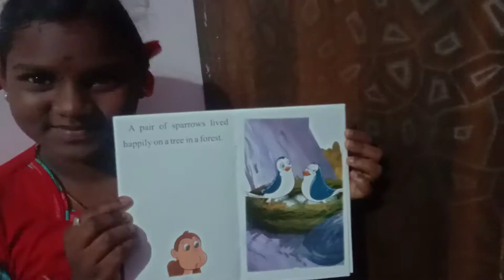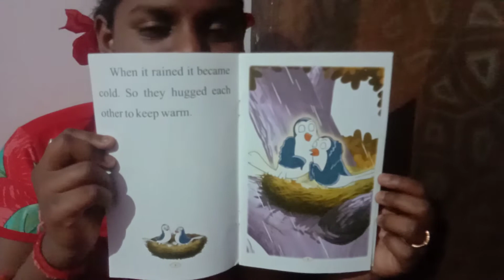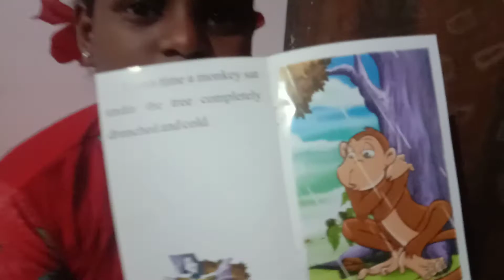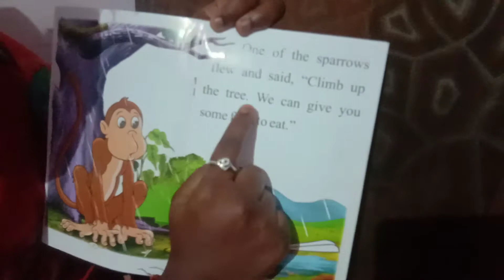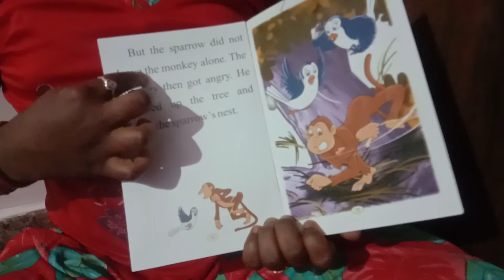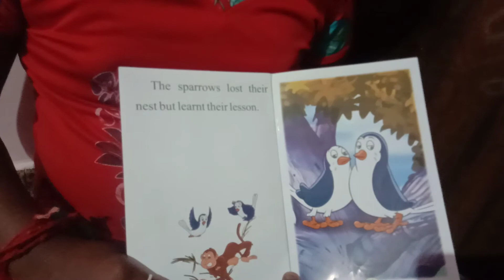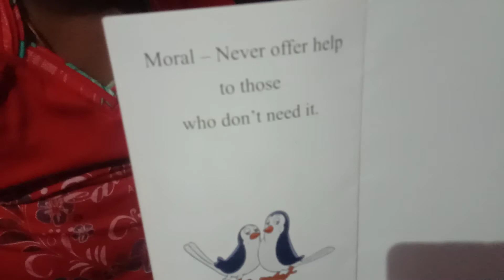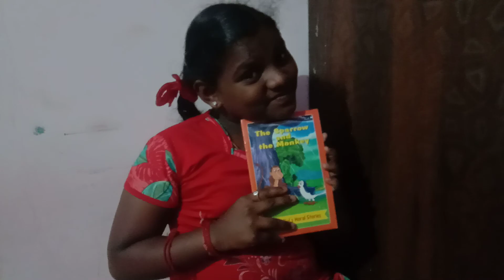STORY ( The sparrow and the monkey) for little kids moral story..😍😍😍😍😍😍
This video consist of basic learning of English step by step.